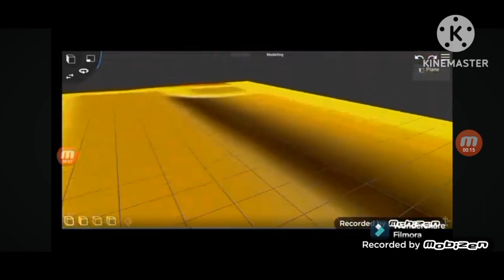20th Century Fox Logo with Karen Kujo & Sailor Moon